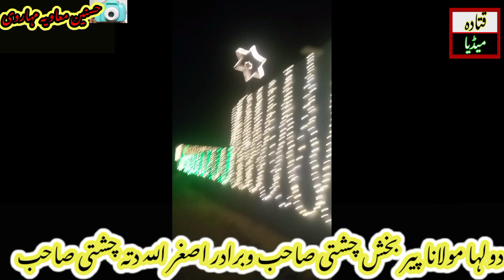Very ViRal Vedio||Barat Mulana peer Bakhsh Chishti||Mufti Fazal Ahmad Chish|islamic univer bahawlpur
MUFTI FAZAL AHMAD CHISHTI New Vedio Byn 2022 by Qatada Media flood reports updates geo news
Mufti Fazal AHMAD CHISHTI New Vedio 2022 by Qatada Media Peer Syd MAROOF AHMAD shah bukhari karam pur

Mufti Fazal ahmad Chishti sahib New HD Byn 2022 by Qatada Media of LAHORE Punjab Sindh Pakistan news
MUFTI FAZAL AHMAD CHISHTI HUSSAINI LAHORY Mufti Fazal Ahmad Chishti New Vedio Byn 2022 By Qatada Media   مفتی فضل  احمد  چشتی أف پاکستان
Threek labbik ya rasool allah
mufti Raza Siddiqi bani Almi Tanzeem Tahaffuz Muqadas Oraq
molvy Tariq Jameel dubandy
mufti Saqib raza mustafai
QATADA MEDIA
MUFTI FAZAL AHMAD CHISHTI KA ShanDAR ISTIQBAL
YAZEED PLEED KUN
MUFTI MAROOF AHMAD CHISHTI BUKHARI OF ASTANA ALIA OF KARAM PU

MUFTI FAZAL AHMAD CHISHTI OF  LAHORE ALMI TANZEEM TAHAFUZ MUQADAS ORAQ PEER MAROOF AHMAD CHISHTI KAR
Mufti sadullah Chishti
peer Syed MAROOF AHMAD shah bukhari
14 agust azadi March
labbik pakistan bani pakistan
allama Muhammad Iqbal LAHORE Karachi Peshawar makkah medina
R
artughrul
sulaman shah
new glad update